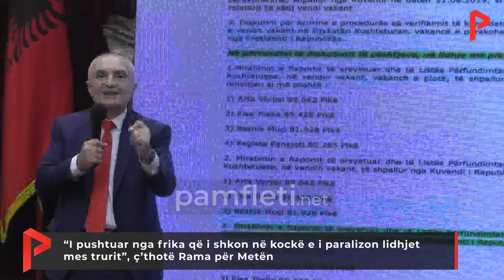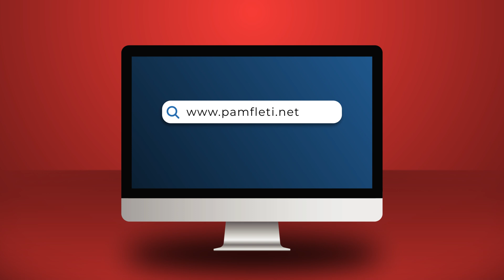“I pushtuar nga frika që i shkon në kockë e i paralizon lidhjet mes trurit”, ç’thotë Rama për Metën